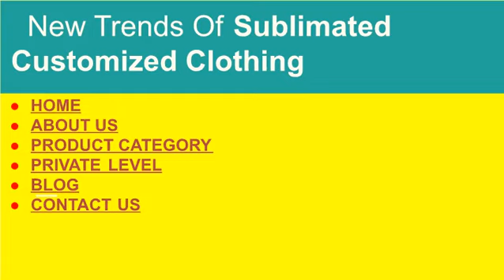New Trends Of Customized Sublimation Clothing Manufacturer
Oasis Sublimation is one of the best customized clothing manufacturers and suppliers based on Australia, Canada, USA, UK, Europe, and worldwide.